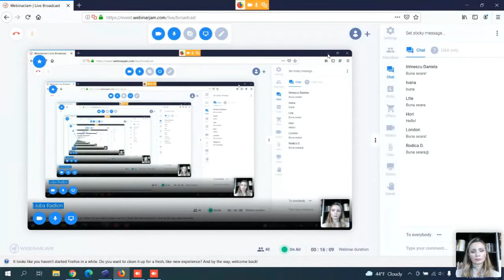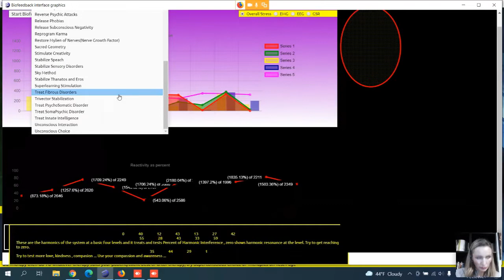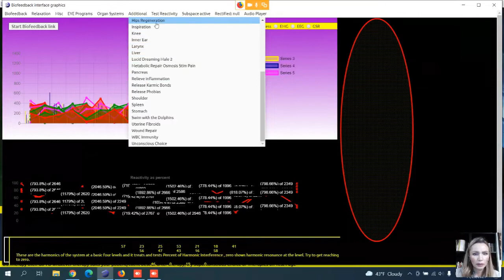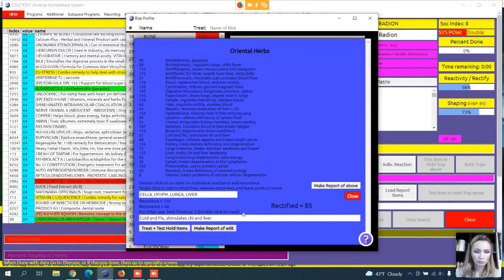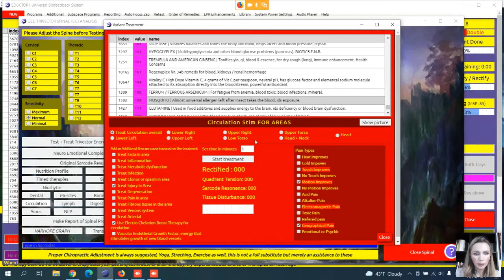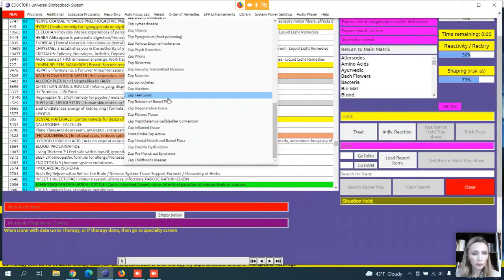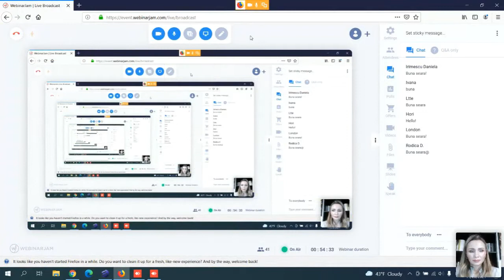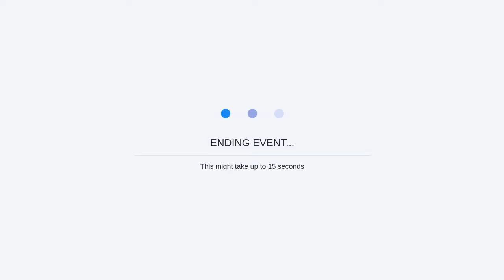WEBINAR RO cu Liuba Radion: Simptome post-Covid și ușurarea acestora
În acest webinar pvoestim despre care pot fi simptomele în urma Covid-ului și prin ce modalități putem ușura acceptarea acestora, cum le putem trata și vom afla tot ce putem face pentru a le ușura.

De asemenea, apasă clopoțelul 🔔 pentru a primi notificări de fiecare dată când avem un video nou pe canal sau începem un nou webinar și nu uita să ne urmărești și pe rețelele de socializare de mai jos.

Dacă vrei să aflii mai multe👇

Citește mai multe și despre dispozitivul nostru ED-X (cunoscut sub denumirea de Eductor1) ⏩